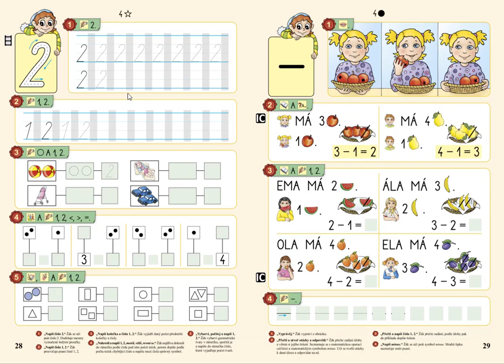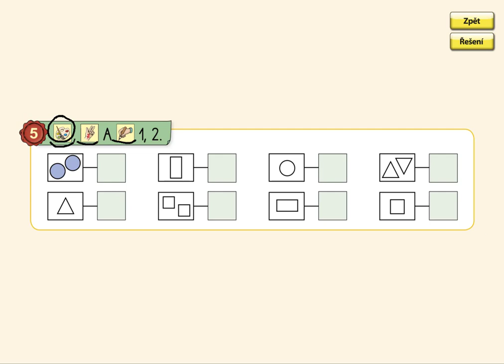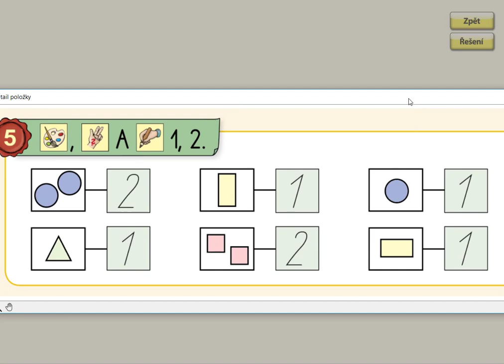Geometrické tvary, MATÝSKOVA MATEMATIKA 1. DÍL - POČÍTÁME DO PĚTI, str. 28, cv.5